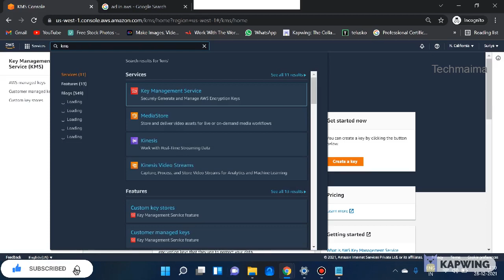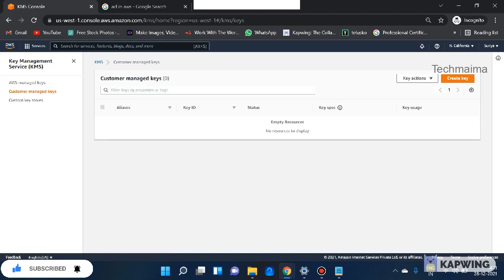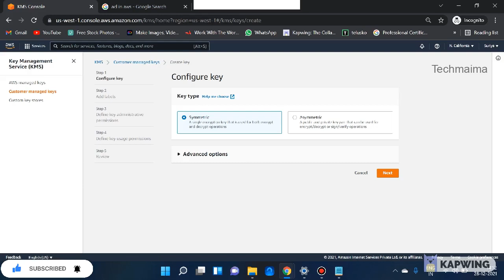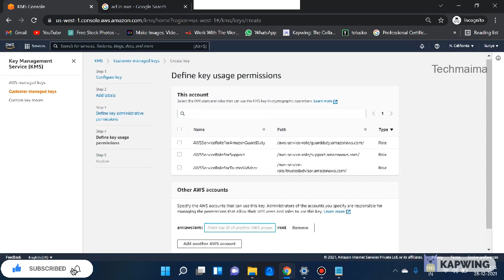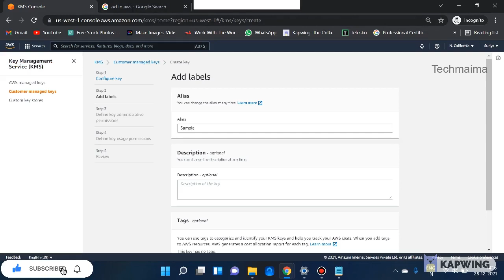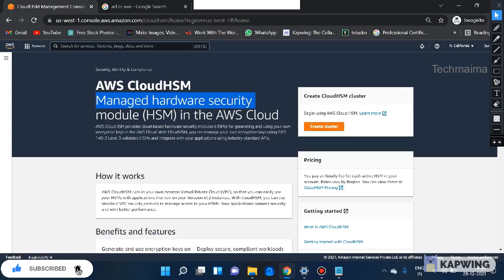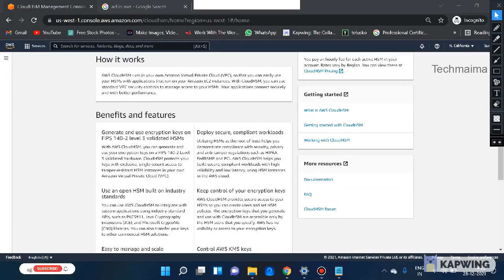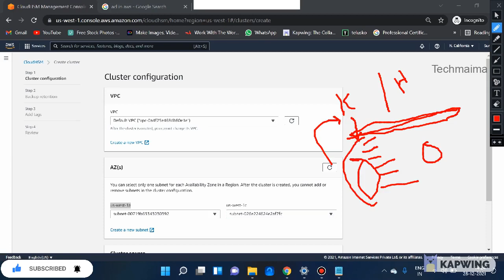AWS KMS and HSM || AWS ( Associate ) Course in Tamil - Part 6 | Techmaima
Description:
* Here I have explained how to enable and work with KMS and HSM and the difference between both.